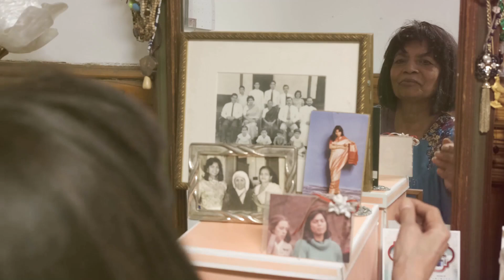Shashi Deshpande A Luminary in Indian Literature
Highlights
✍️ Shashi Deshpande is a renowned Indian writer known for her exploration of gender identity, familial relationships, and women’s struggles within societal constraints.
🏠 Born into a literary family, her works are deeply rooted in personal experiences and societal observations.
📖 Her novels delve into complex themes through diverse characters, including “The Dark Holds No Terrors” examining societal expectations and personal trauma, and “That Long Silence” exploring a woman’s journey to self-discovery amidst infidelity.
🏆 Deshpande’s writing is hailed for its realistic portrayal of women’s lives, challenging patriarchal norms and celebrating their resilience.
🌟 Her works offer a powerful insight into the complexities of womanhood and the enduring quest for self-identity.